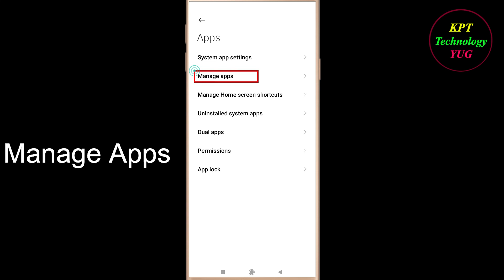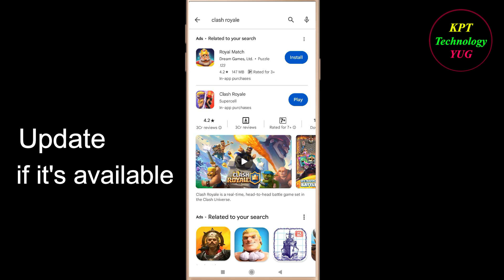How to Fix ClashRoyale App Black Screen ProblemSolutions Android &Ios-ClashRoyale Black Screen Error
Follow Easy Steps to Fix Clash Royale App Black Screen Error. If you are facing Clash Royale App Black Screen Problem in android and ios mobile phone then you are at right place.